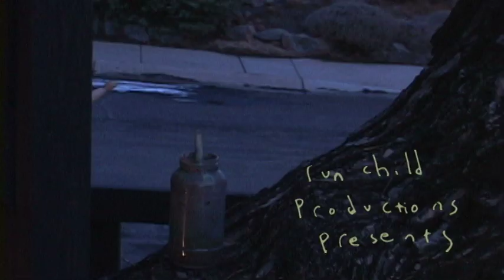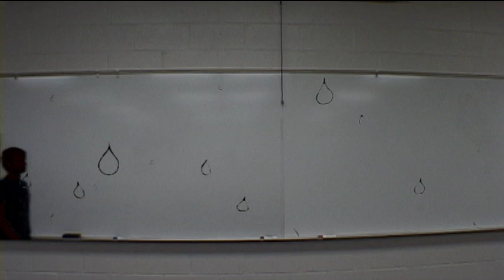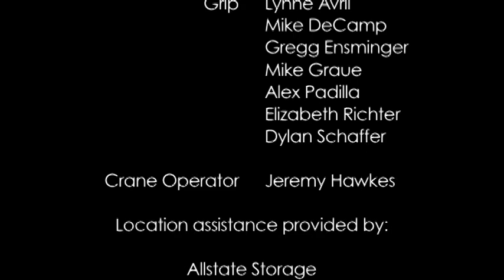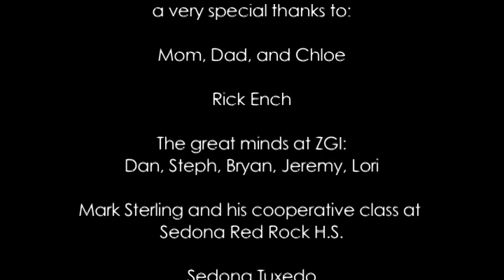Life of Will Mezzo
Thesis film for Seonda Film School. Shot in super 8 and digital.
Written, Shot, and Edited by Jeff Cravath